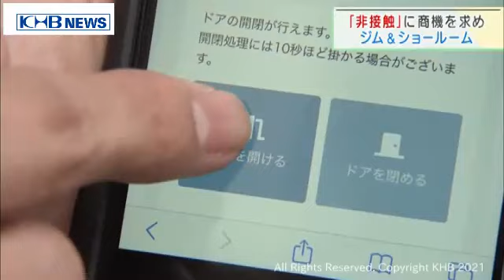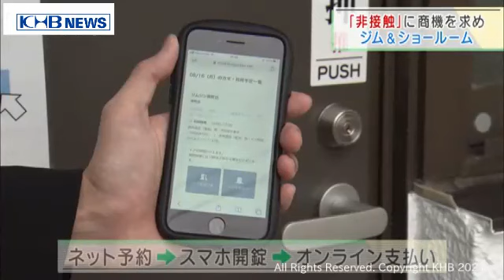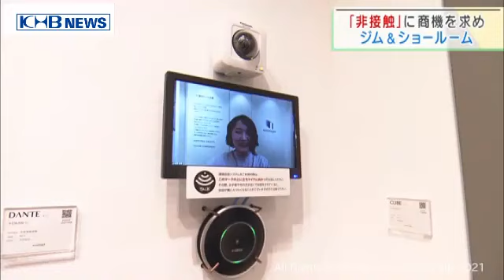「非接触」でコロナ禍のビジネス展開を（20210818OA)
新型コロナの感染が収まらず人との接触を避けることがより一層求められる中で、新たなビジネスチャンスが生まれています。セールスポイントは「非接触」です。